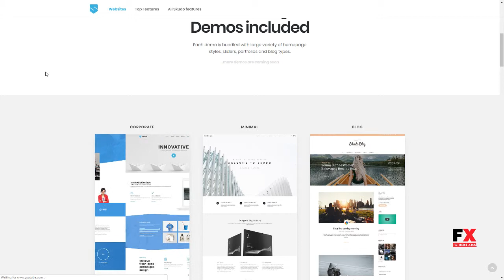Skudo - Responsive Multipurpose WordPress Theme Milo Walker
Compatible With bbPress 2.5.x, BuddyPress 2.5.x, Easy Digital Downloads 2.5.x, Events Calendar, Events Calendar Pro 3.12.x, Gravity Forms 1.9.x, Visual Composer 5.1.x, WooCommerce 3.1.x, WPML, Bootstrap 3.x

 Layout Responsive

 Tags agency, architecture, business, clean design, conference, construction, corporate, ecommerce, minimal, minimalist, one page theme, photography, shop